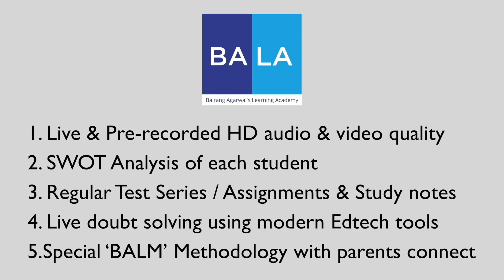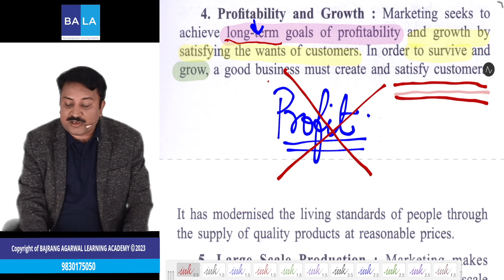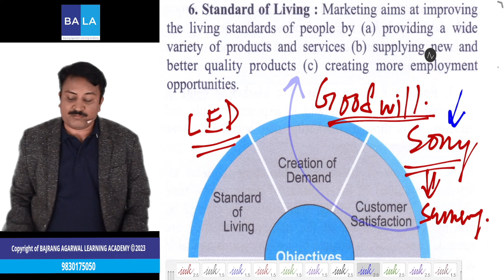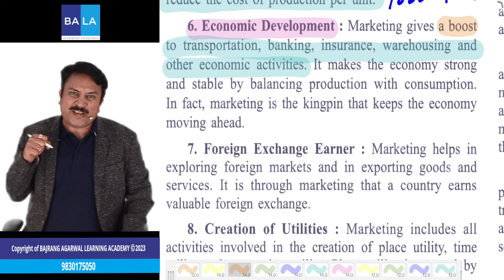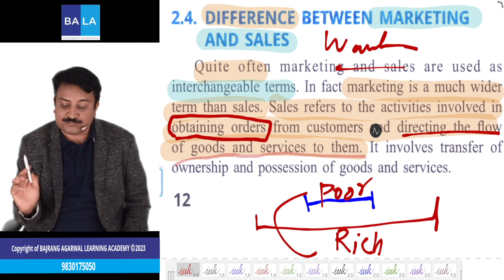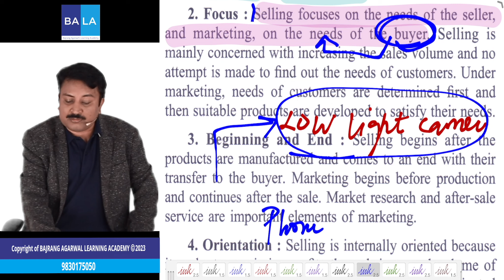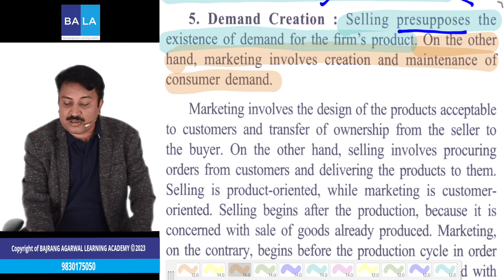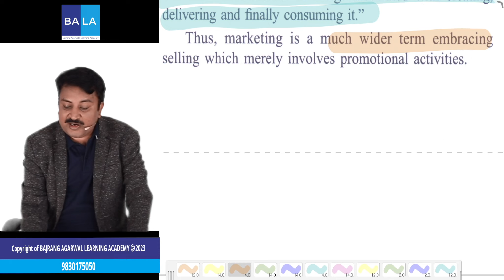Lecture - 3 | Marketing & Sales | ICSE | Class - X | Commerce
Dear Students !!

Join us for ICSE Class IX & X ( Commerce, Economics & English ) & study directly via BALA App without any issue of downloads & storage.